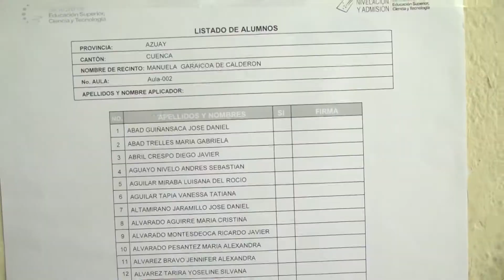E.N.E.S.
ESTE FIN DE SEMANA SE DESARROLLÓ EL EXAMEN NACIONAL DE EDUCACIÓN SUPERIOR (ENES), EN CUENCA SE CUMPLIÓ CON TOTAL NORMALIDAD Y CON UN NÚMERO MINIMO DE AUSENTES….